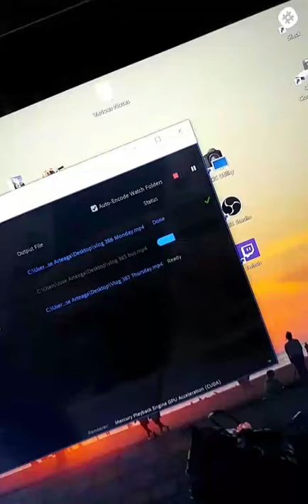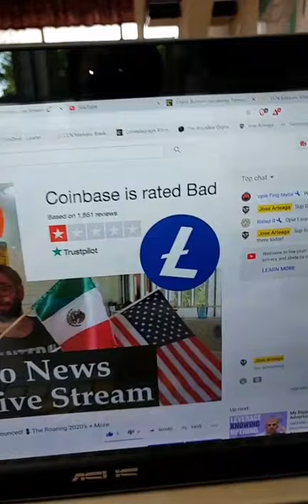Living in Merida Mexico - Week of August 25th, 2019 - Instagram Stories Week 29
In this episode we discuss Living in Merida Mexico - Week of August 25th, 2019 - Instagram Stories Week 29

Bitcoin - 18u7EqLDNLfBhpYHQXtqradHkeCQfnL7XA

Litecoin -  Lgqd1qbFFMeuNJFsJP18wXpV3o63ugZK7V